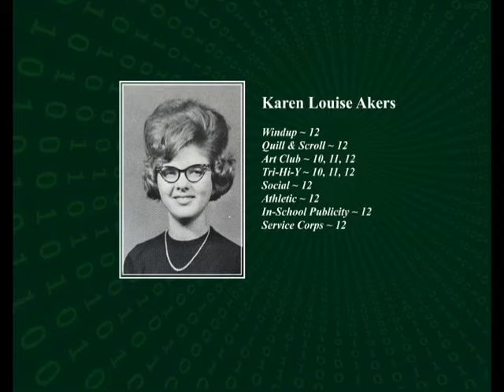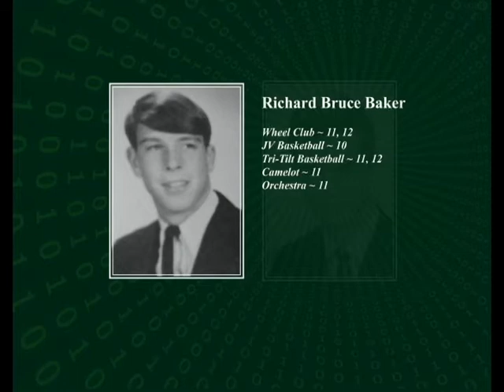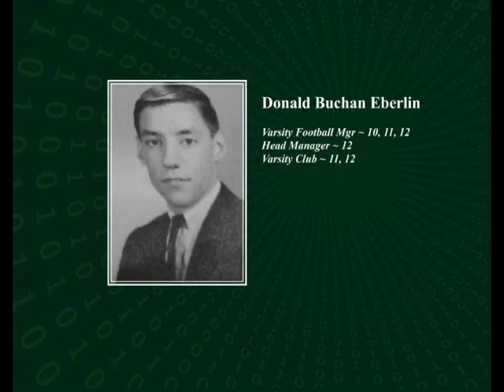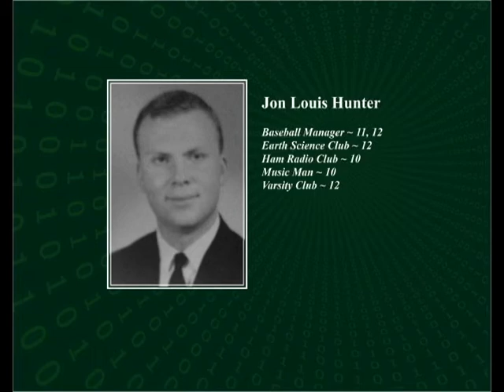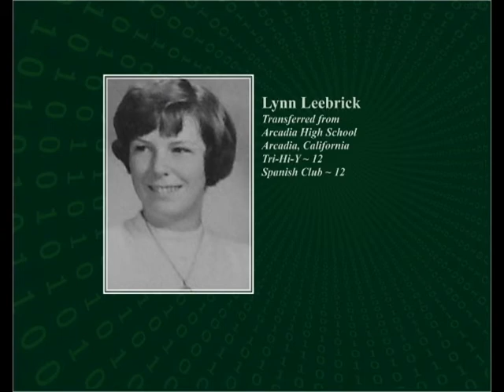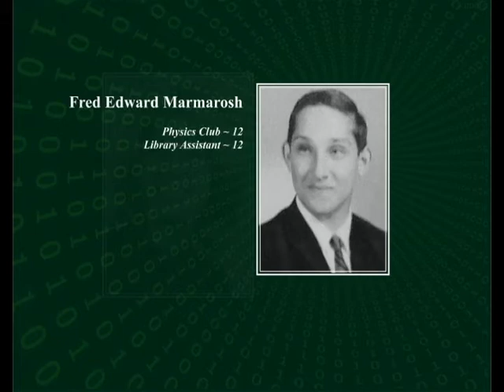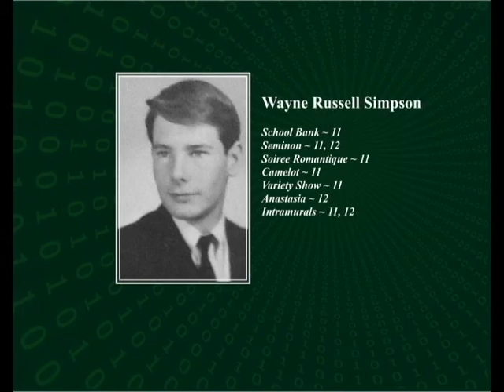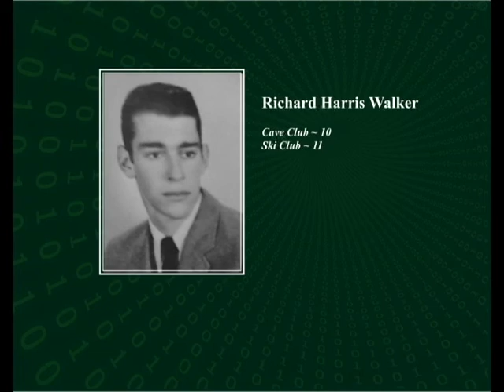WJ Class of 1966 Memorial Tribute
Special video tribute to our many friends and fellow classmates who's journey through life ended before they could join us in celebration of our 50th Reunion. God bless them all. We miss you.

Music Credits:  This video is not for broadcast and has been created for the exclusive use of the graduating class of Walter Johnson High School, 1966 on the occasion of their 50th Reunion and in memory of our classmates.  The soundtrack is important and we want to credit the writers and performers and say Thank You!

“My Friend” (2011) Michelle Bessant is a songwriter and musician from the UK.  She wrote this song for her mother, who passed away in 2011, and has dedicated it to others who have lost a loved one and gives special thanks to Gavin Beach (vocals) and Jamie Cleaton (piano)

“You Should Be Here” (2015) Written and performed by Cole Swindell, an American country singer and songwriter who has released two albums for Warner Bros. Records Nashville. He has performed at the site of the WTC Memorial and will be performing live in Myrtle Beach on June 12.

"There You'll Be" (2000) is a love song by American country pop recording artist Faith Hill. Written by Diane Warren, produced by Trevor Horn and Byron Gallimore, and arranged by David Campbell. Released in May 2001, it was featured on the Pearl Harbor movie soundtrack.